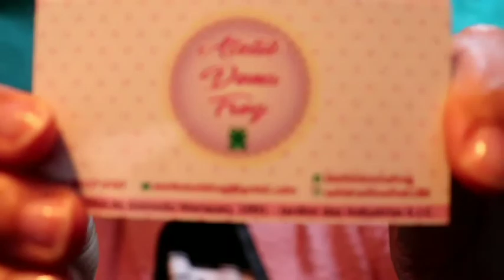Bonecos de Feltro Turma do Pocoyo Recebidos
Recebidos Turma do Pocoyo | Preparativos Festa Tema Pocoyo

Olá amigos! hoje venho trazer as comprinhas e recebidos do aniversário  da sarinha mais um vídeo pra compor nossa Play list olá amigos hoje temos recebidos de feltro
bonecos lindos feito pelo ateliê dona frog
ela te  uma lojinha no app L7
chegaram muitos itens que irão compor a decoração mão aniversário  da sarinha espero que gostem
 As compras realizados no mercado livre as lojas são as mais anunciadas
só vc digitar decoração  pocoyo ou mdf para decoração de festa jarras peroladasmque apareceram os principais parceiros
Att
mãe de um milagre

não saia dai e saiba em primeira mão